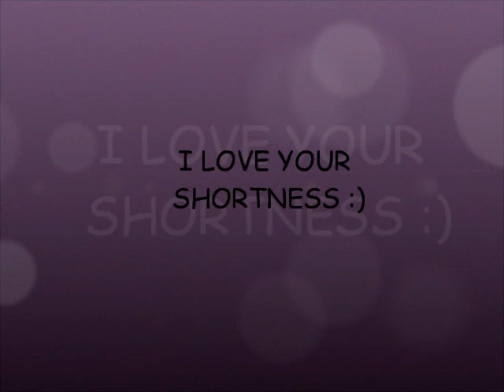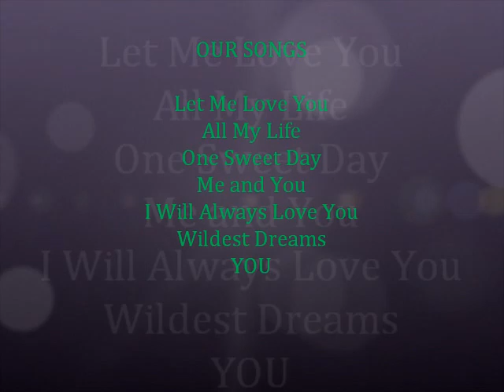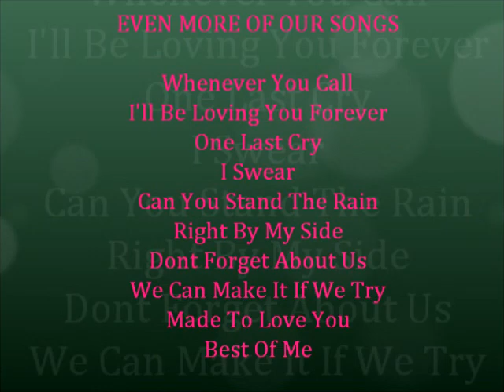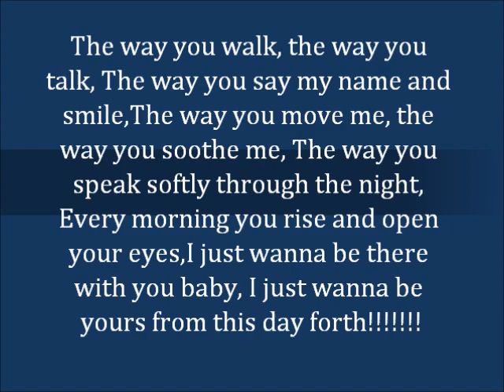Dedicated to Ellis-Kiro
There is one special lady who came into my life my 9th grade year (Elishama) She change my life forever and I LOVE HER WITH ALL MY HEART! We've had our rough patches and hard times but we manged to stay together. This video and song explains HOW I FEEL FROM THE BOTTOM TO THE TOP OF MY HEART :D